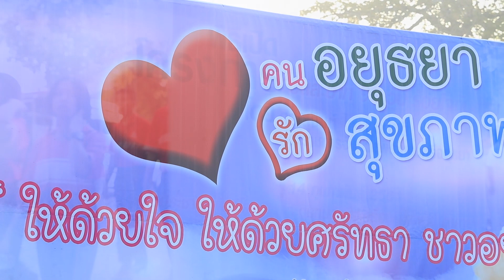แปลอักษร คนอยุธยารักสุขภาพ